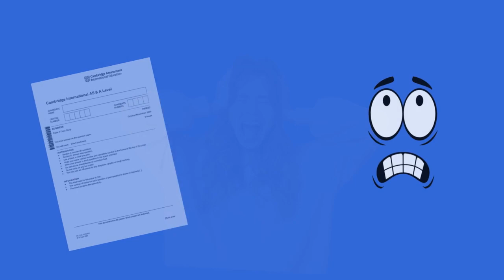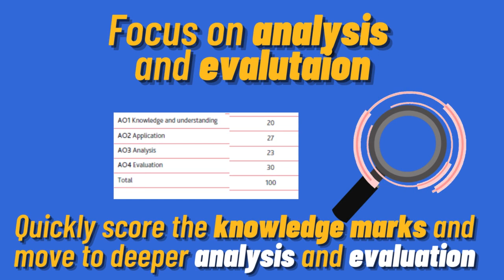AS Business P3 Business 60 Second Essential Guide Nov 2023 [CAIE]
Ed's Business Essentials is focused 100% on guiding you to achieve 100% of your potential in Cambridge Business IGCSE and A-level.

If you really want to take your learning to the next level, visit my

There you can find a huge range of downloadable resources, interactive courses, revision aids and past paper solutions, all designed to achieve A* performance in  Cambridge Business A-levels and IGCSE exams.